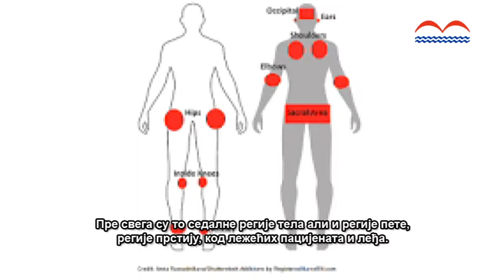Informisanje osoba sa invaliditetom 2 (titlovano)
dr Tea Kepčija Medić
Titlovano